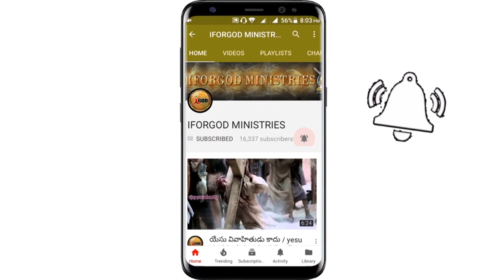ఇంతగా నిన్ను ప్రేమించినవాడు తోడుండగా భయం ఎందుకు ? | Vijay Prasad Anna Message | 2nd day Meeting